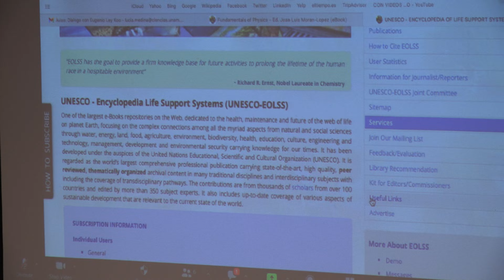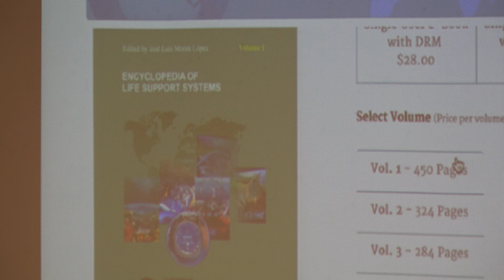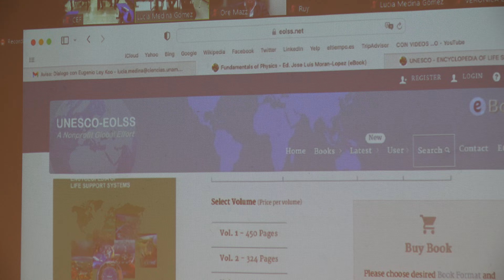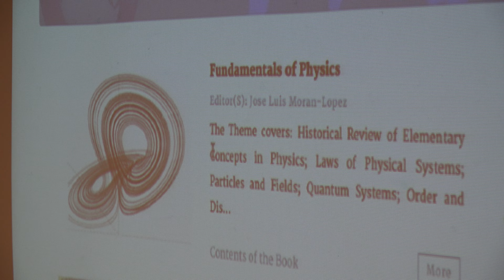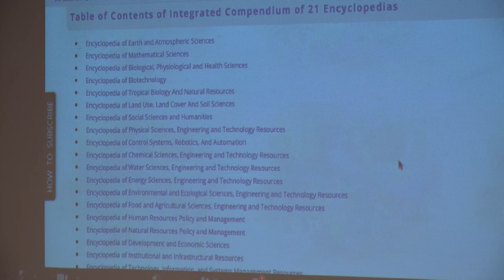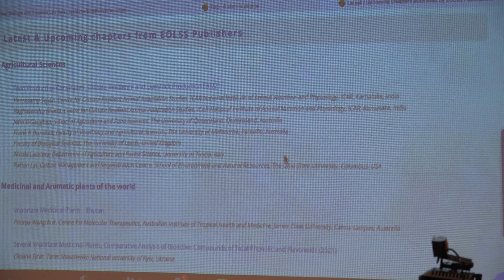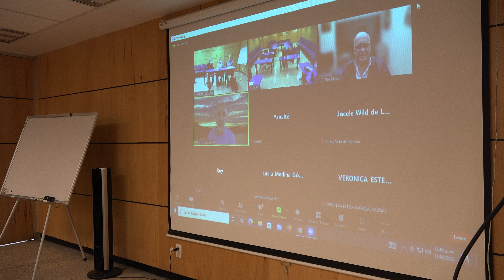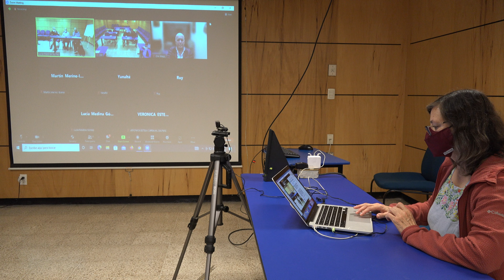Enciclopedia Ciencias que soporta la vida EOLSS, UNESCO (Peter Hess, Mariano López, Eugenio Ley Koo)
Enciclopedia de Ciencias que soporta la vida EOLSS, UNESCO (Peter Hess, Mariano López Haro, Eugenio Ley Koo)

Diálogos sobre experiencias y materiales Didácticos Eugenio Ley Koo

Diálogos sobre experiencias y materiales Didácticos
Eugenio Ley Koo

Descripición